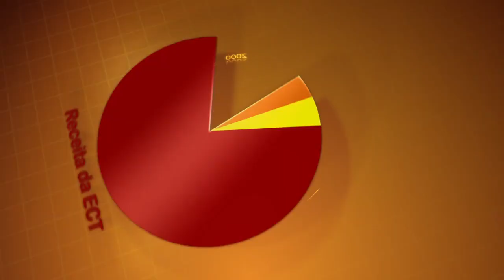PDIA / Correiospar / Plano de Saúde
É grave a situação dos Trabalhadores dos Correios